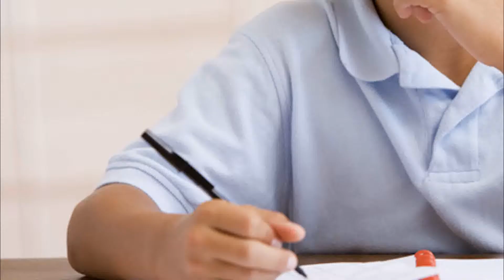TeamNotCrash Promo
LINK TO THE HYPE -

TeamNotCrash is a Let's Play Channel featuring myself and a bunch of my friends where we sit down and play a bunch of dem games.